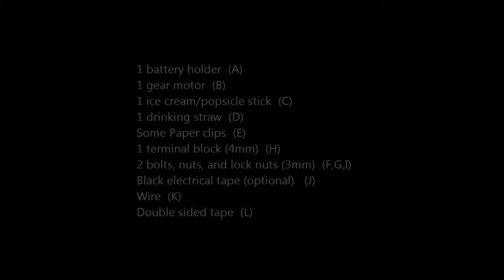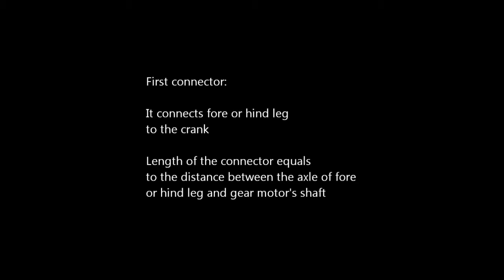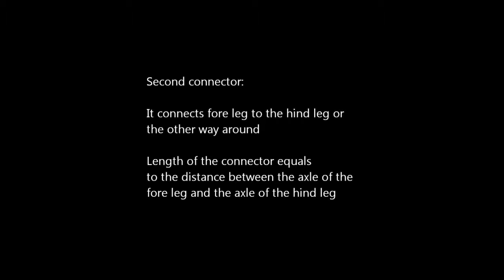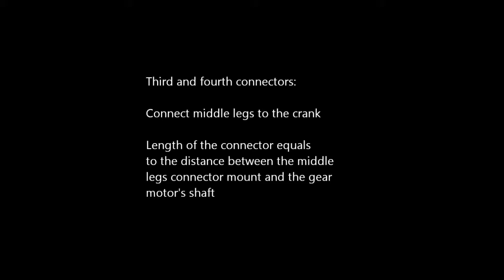How to make a simple walking insect robot